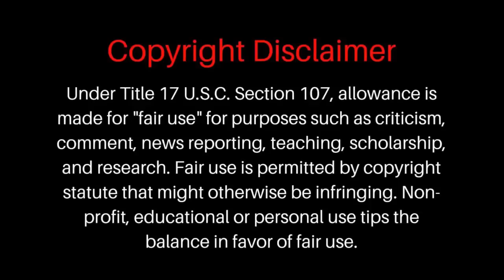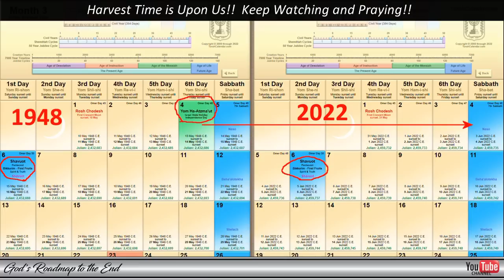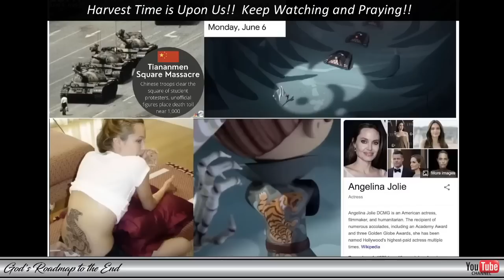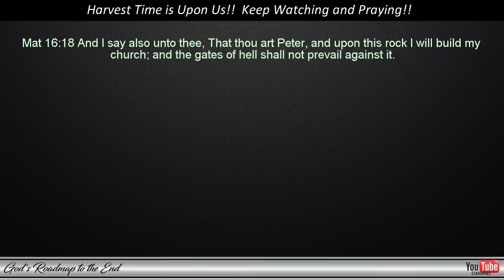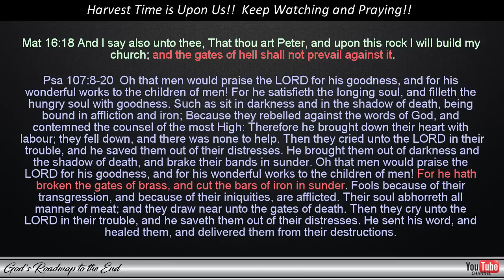June 4th - A 33-Year Anniversary And An Interesting Marker In Time! Are You Prepared?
Below you will find additional information that was pointed out in this and earlier videos:

Blessings!